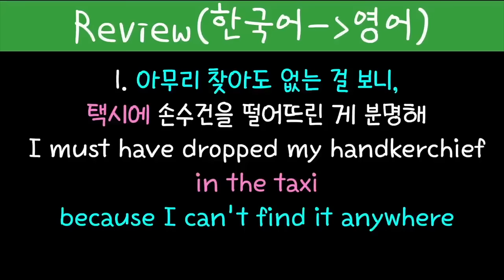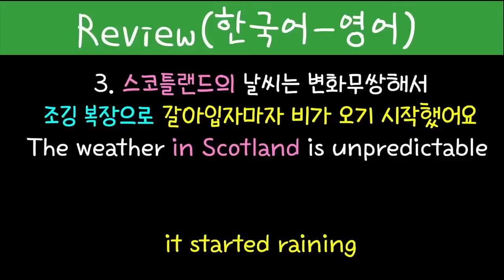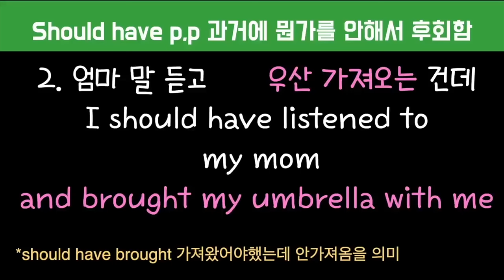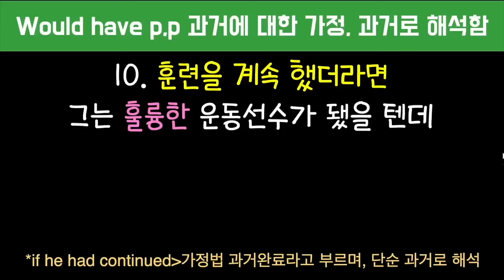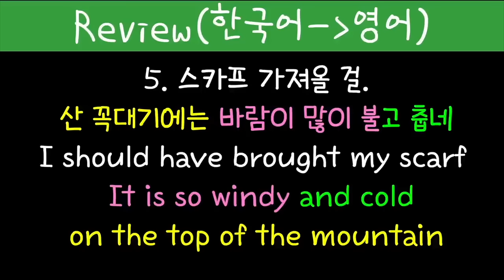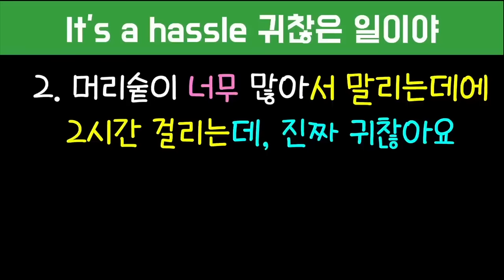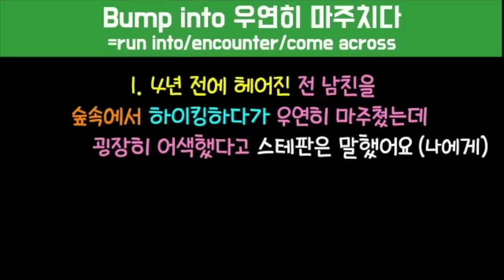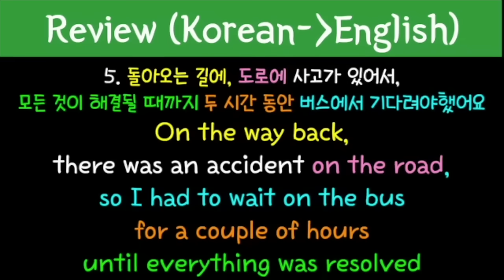미국인 일상생활 속 must have/should have/would have/could have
아시나요? 영어 실력의 비법은 일상표현을 꾸준히 연습하는 것 뿐이란 걸?